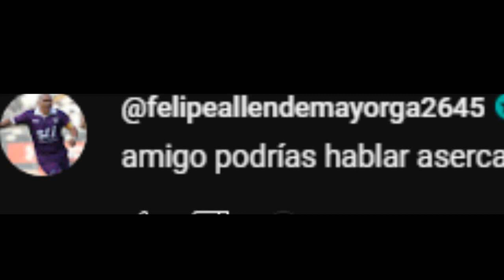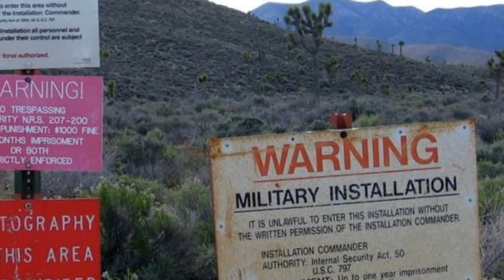EL PAPA CHINO QUIERE CONTROLAR EL MUNDO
CHINA CADA VES TIENE MAS PODER EN EL MUNDO SU PLAN FINAL ES CONTROLAR EL MUNDO Y PARA ELLO QUIEREN INFILTRAR AL PAPA CHINO EL CUAL SERA UN POLITICO RELIGIOSO CATOLICO QUE AL FINAL CUANDO GANE COMO PAPA TRAICIONARA A EL VATICANO Y DESDE LA SANTA SEDE GOBERNARA TODO EL MUNDO LA HUMANIDAD SE CONVERTIRA EN UNA DICTADURA Y MANDARA ALOS HUMANOS A VIVIR A LUGARES SECRETOS
Únete a este canal para acceder a sus beneficios: